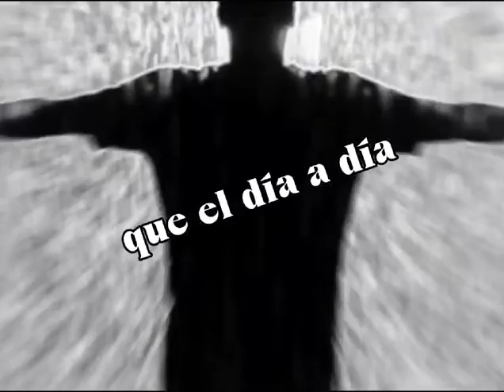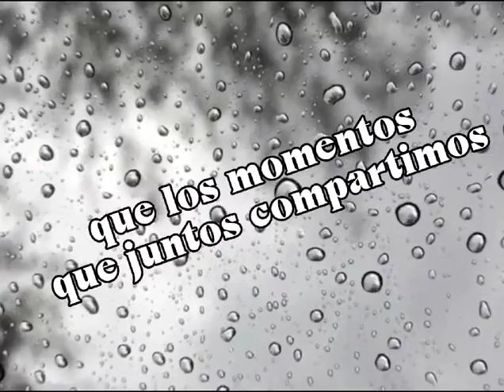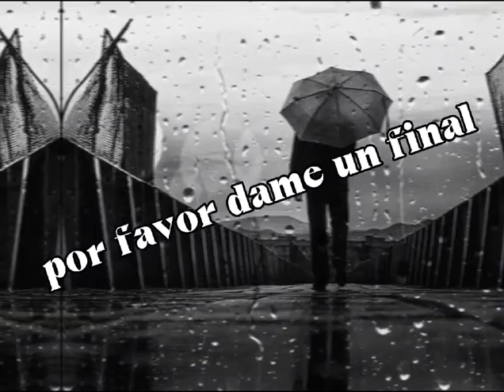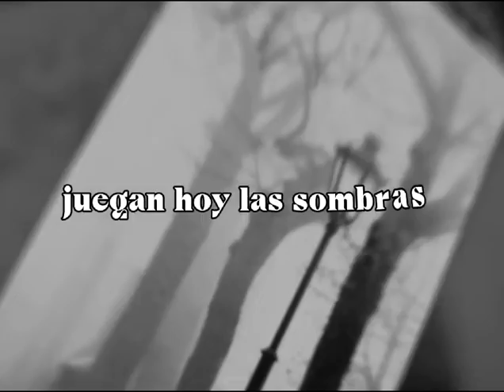SIMULADORES- Donde (video lyric) 2023